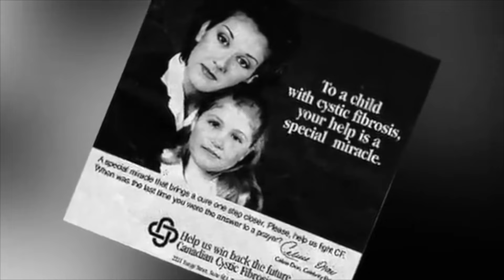CELINE DION EL SHOW DEBE CONTINUAR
CELINE DION, REVELO QUE PADECE EL SINDROME DE LA PERSONA RIGIDA Y DEJARÁ LOS ESCENARIOS, QUEDATE VIENDO TODO EL VIDEO PARA QUE CONOZCAS A LA MUJER, CANTANTE, ESPOSA Y MADRE, UNA HISTORIA IMPACTANTE CON IMÁGENES POCA VECES VISTAS.